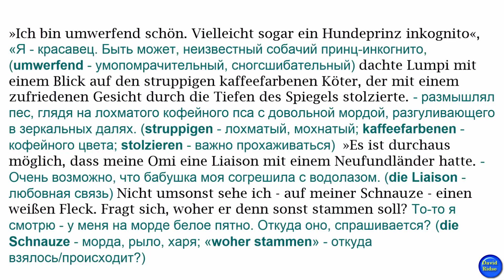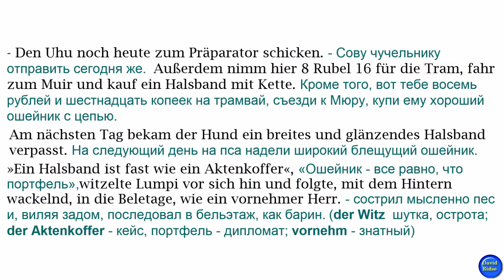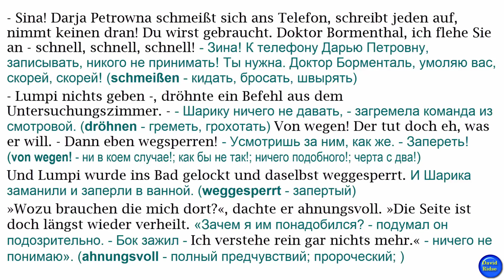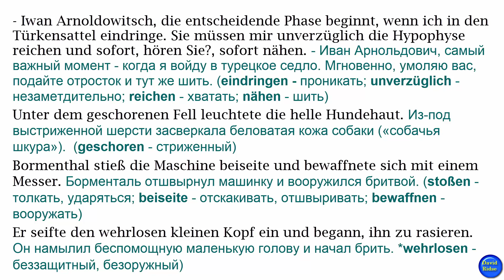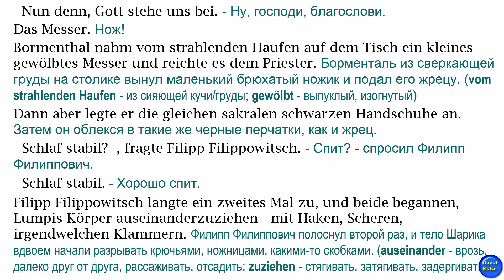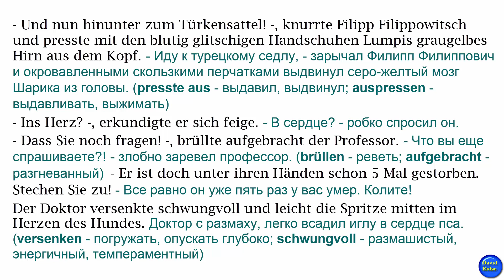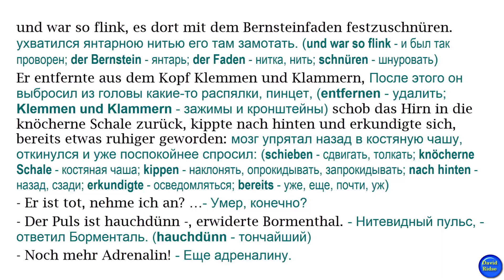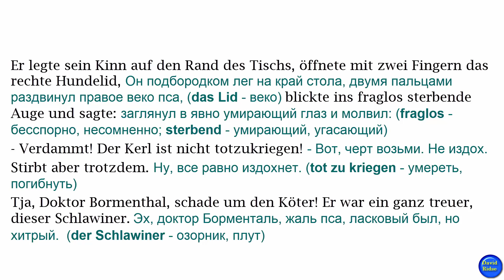13. Das hundeherz (Собачье сердце)/von Michail Bulgakow/[Auf Deutsch] [ГЛАВA №4]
(Собачье сердце на немецком) [ГЛАВA №4]
Das hundeherz (Собачье сердце)/von Michail Bulgakow/[Auf Deutsch]
Аудиокнига на немецком + текст( на русском и немецком языках).
В видеомонтаже использованы фото из фильма «Собачье сердце», реж. В. Бортко, 1988 г.
[Fortsetzung folgt]